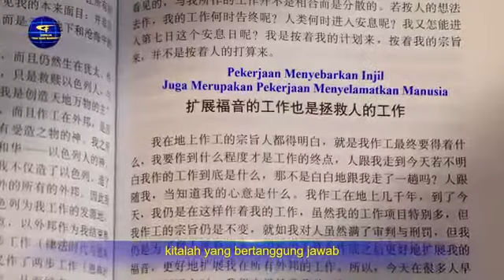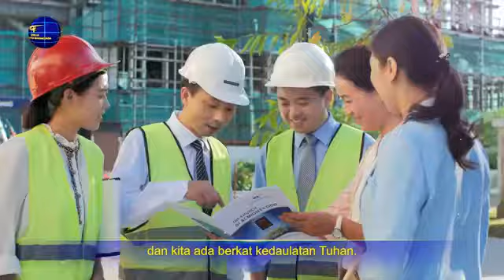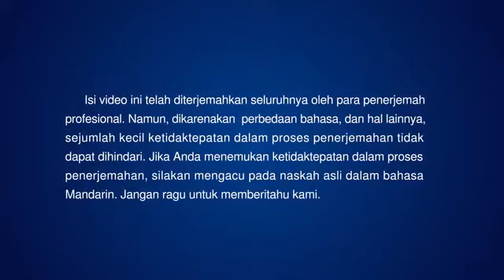Lagu Rohani Kristen Terbaru 2018 Berikan Pikiran dan Tubuh Kita Untuk Memenuhi Amanat Tuhan